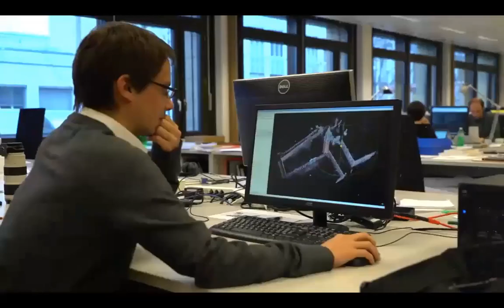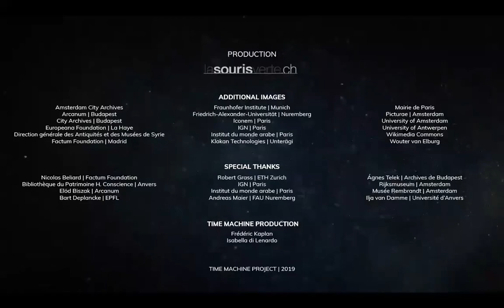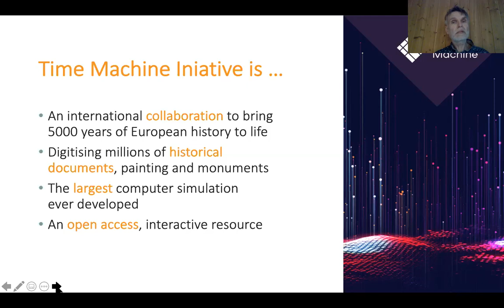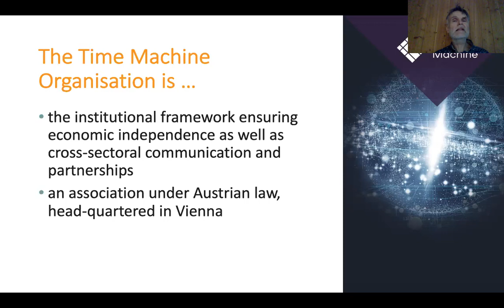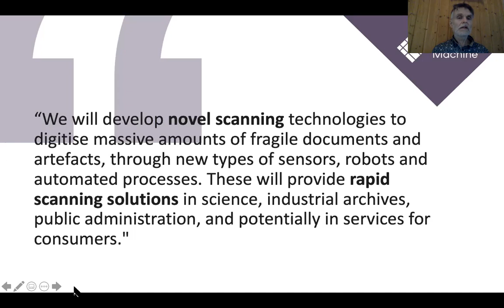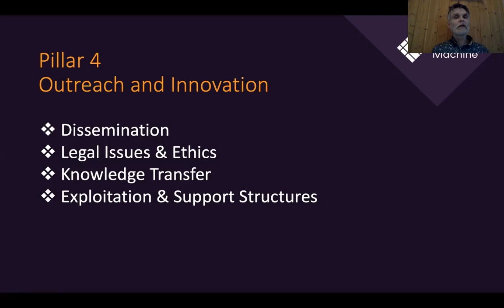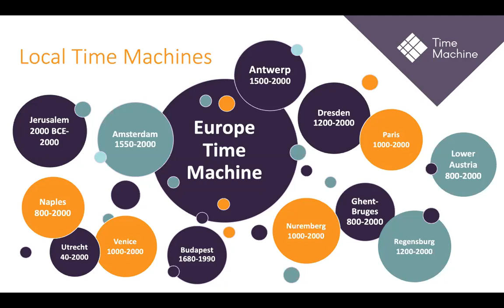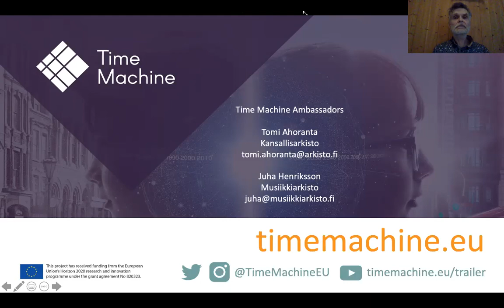Juha Henriksson: "Mikä on Time Machine?"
Juha Henriksson kertoo Time Machine -aloitteesta ja Time Machine -organisaatiosta.